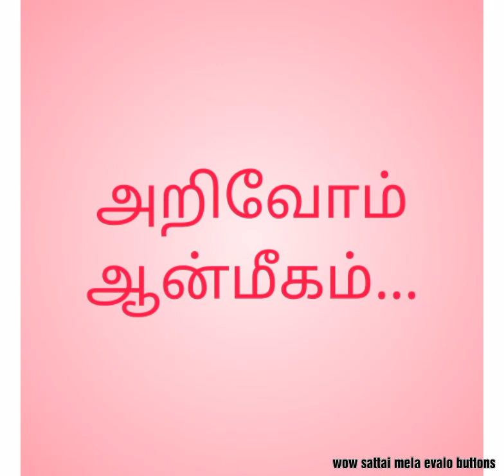காசி விசாலாட்சி 51 சக்தி பீடங்கள்/51 sakthi peedam kasi visalakshi#காசிவிசாலாட்சி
51 பகுதிகளில், சதியின் வலது காதணி இந்த இடத்திற்கு விழுந்தது. எனவே இந்த இடம் 'மணிகர்னிகா காட்' என்றும் அழைக்கப்படுகிறது.